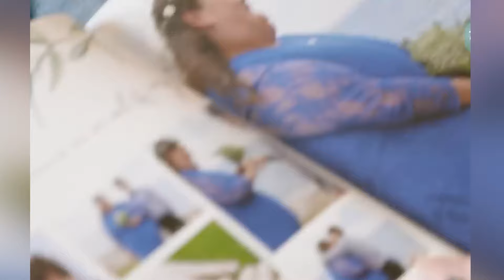15 Parejas Inusuales Que Demuestran Que El Amor Es Ciego